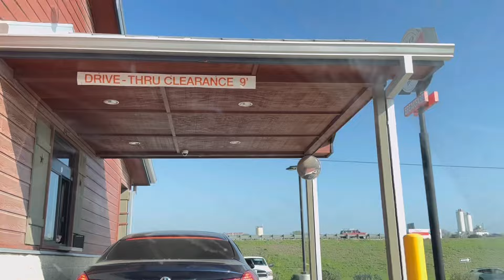My baby's first day of Daycare🥹 | Mixed Emotions| Easter Egg- hunt |Full-time working Mom Vlogs 🏡